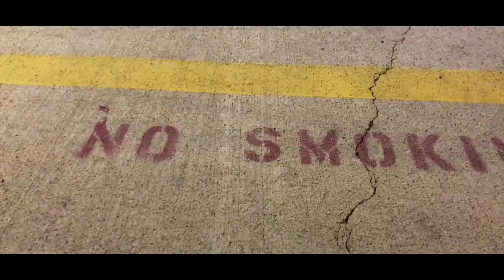Eaglequest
Quick shot of the driving range at Eaglequest shooting with the DJI Osmo Mobile 2 gimbal for the first time.

Trying out slomo b-rolls on my iPhone 6S Plus 1080p 120fps.